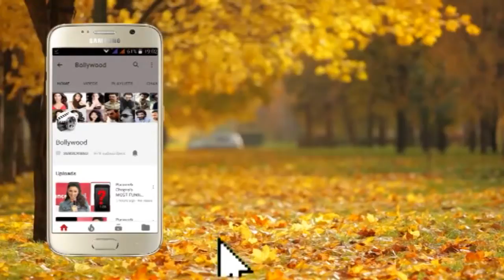Surbhi Chandana at the Launch of New Series of Popular TV Serial Sanjeevani